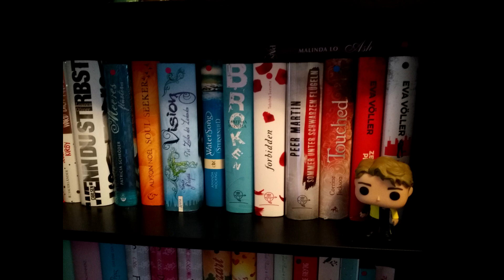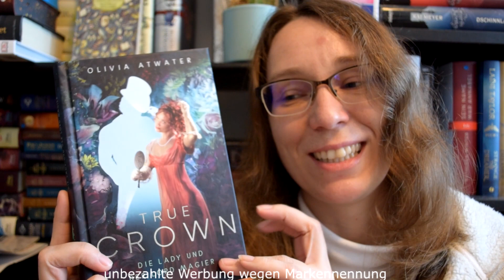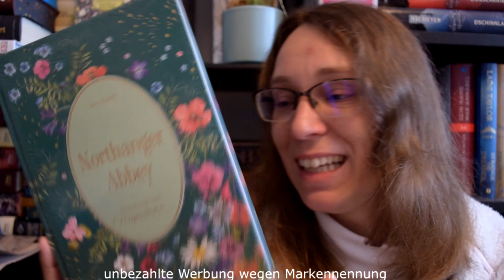Neuzugänge Dezember 2022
Folgende Bücher sind im Dezember noch bei mir eingezogen:
- Northanger Abbey
- Sherlock Holmes
- The Inheritance Games 3
- Will & Will
- True Crown 1